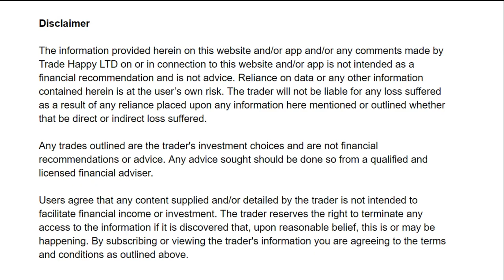Zone Trader | Consistently Profitable Trader Secrets (Traders Podcast)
Zone Trader | Consistently Profitable Trader Secrets

TradeHappy here again! Forex trading market tips and advice about how to be happy whilst trading. Learn how to be a consistently profitable trader.

Timestamps
0:00 Intro
0:09 Start of the video